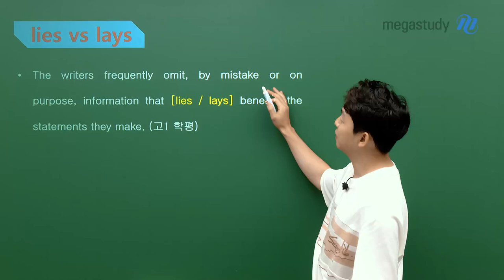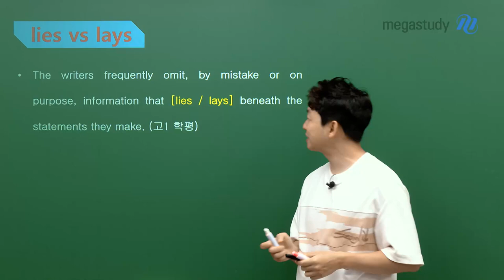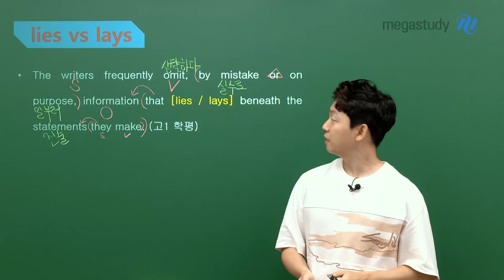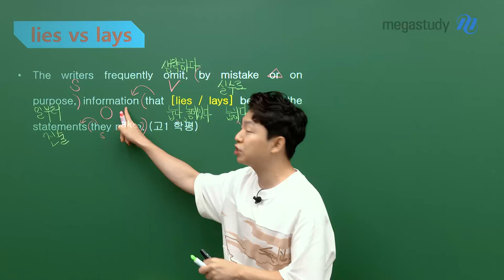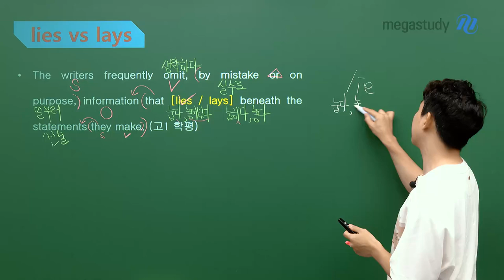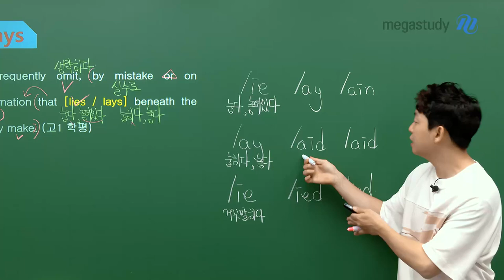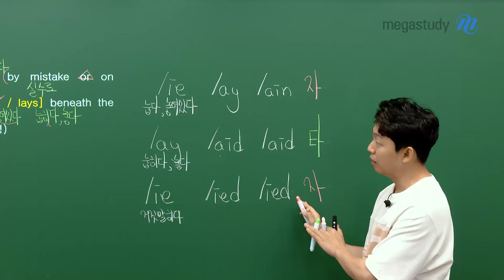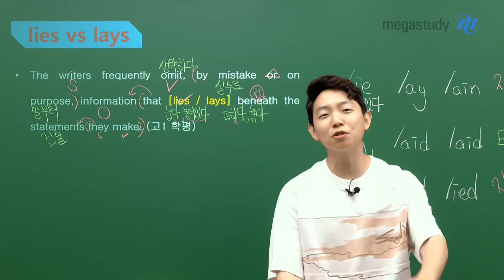[메가스터디] 영어 김범우쌤 - 오신 김에 문제 하나 풀고 가세요 2탄♬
오신 김에 문제 하나 풀고 가세요♬

짧은 시간 안에 문제도 풀고, 범우쌤의 명쾌한 해설까지 들을 수 있어
유익했다는 친구들이 많아 두 번째 시간으로 찾아왔습니다:)

lies vs lays

나중에 따로 공부하지 말고,
지금 바로 문제 풀이와 해설까지 확인하고 가세요!

자세한 내용은 영상을 통해 확인 GO ≫